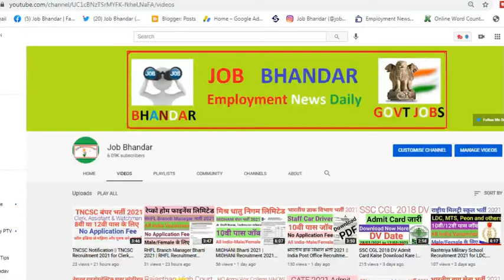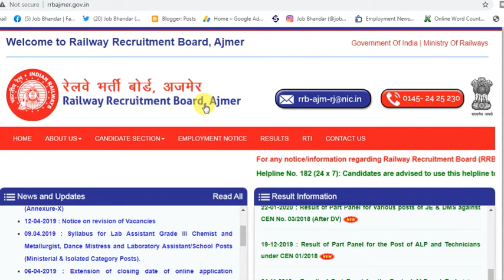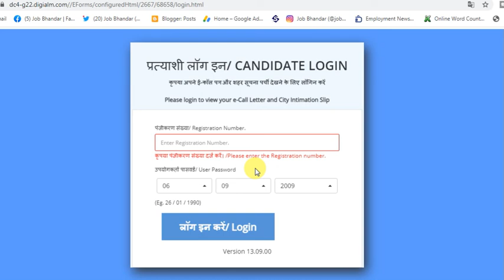Railway RRB NTPC Phase II Admit Card Kaise Kare Download | How to RRB NTPC Download Admit Card 2021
दोस्तों, आप निचे दिए गए लिंक से Railway RRB NTPC Phase II Admit Card 2021 को directly download कर सकते हो. आप RRB NTPC Phase II Call Letter 2021 को Railway Recruitment Board Ajmer Official Website से भी download कर सकते हो. दोस्तों, अगर यह video आपको पसंद आई हो तो इसे Like, Shear, Comment जरुर करें.

Railway RRB NTPC Phase II Admit Card 2021
Railway RRB NTPC Phase II Admit Card 2021 Kaise Kare Download
Railway RRB NTPC Phase II Admit Card 2021 Download Kaise Kare
How to Download Railway RRB NTPC Phase II Admit Card 2021
RRB NTPC Phase II Download Admit Card 2021
How to Download RRB NTPC Phase II Admit Card 2021
RRB NTPC Phase II Admit Card 2021
RRB NTPC Phase II Admit Card 2021 Download Kaise Kare